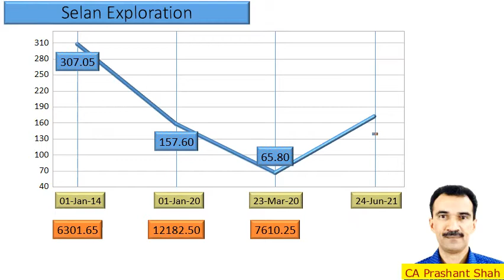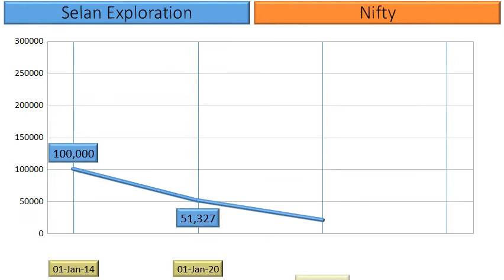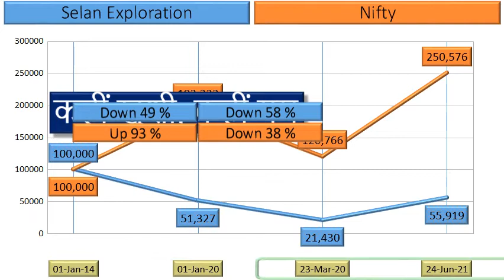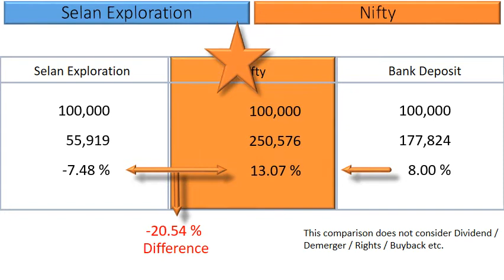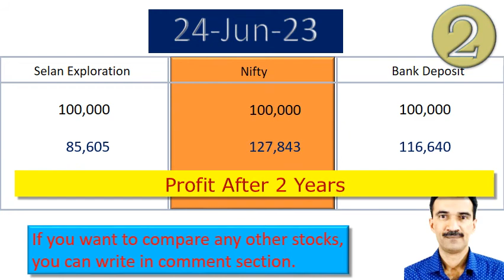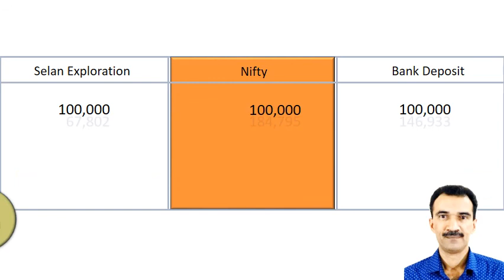Selan Exploration Price Analysis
What are the returns that retail investors have Earned in Selan Exploration?